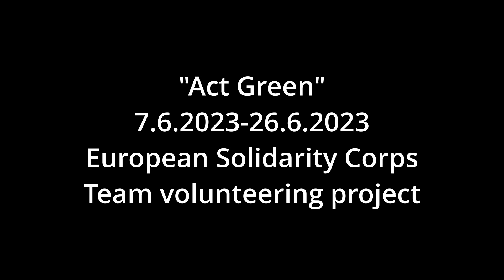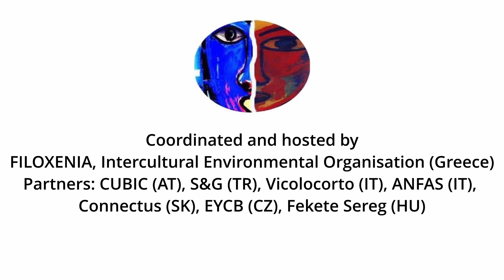Act Green (June 2023 )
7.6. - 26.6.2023; Kryoneri Korinthias (Greece)
European Solidarity Corps - Team volunteering project
Coordinated and hosted by FILOXENIA, Intercultural-Environmental Organisation (Greece)
Partners: CUBIC (AT), S&G (TR), Vicolocorto (IT), ANFFAS (IT),  SNJ (LU), Connectus (SK), EYCB (CZ), Fekete Sereg (HU)
This project was supported by the European Solidarity Corps of the European Union through the Greek National Agency “INEDIVIM”